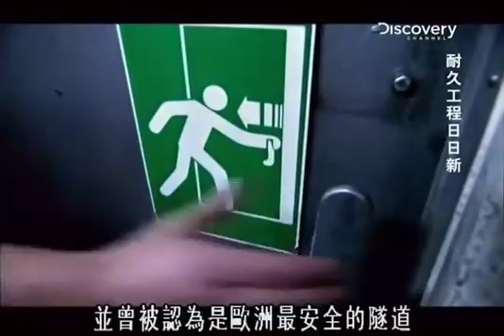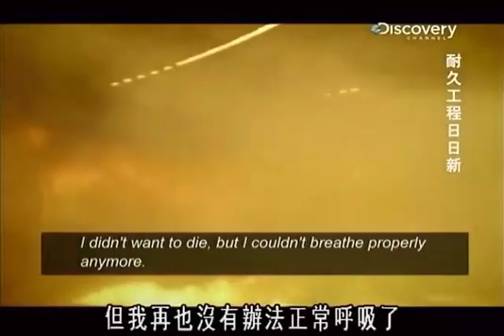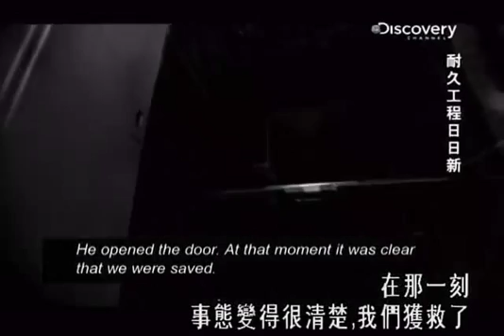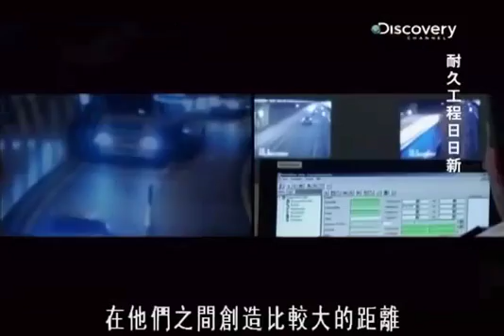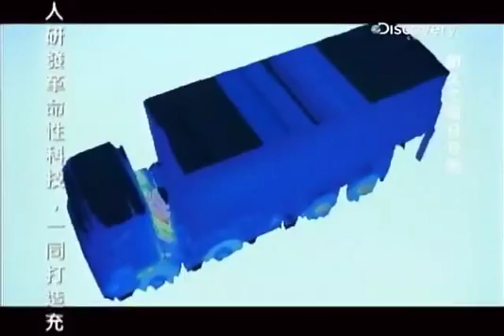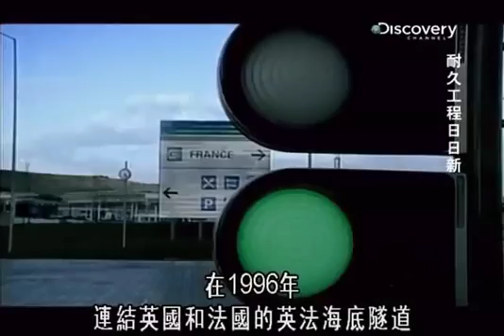discovery03耐久工程日日新：隧道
隧道是现代工程的奇迹，它们让山岳能被驯服，连结我们的众多城市，甚至可以连结不同大陆。这地方有着奥秘，冒险，而且偶尔还会发生重大灾难。比起1960年代的隧道建造热潮时，这个世界已经变得很不一样。有着更多人，更多货车，更多交通问题与更多意外。过去十年出现许多隧道灾难，带来毁灭，混乱，甚至是死亡。新隧道计划的工程师们必须思考如何导正这些错误，世界各地的现代隧道都是从灾难经验中诞生的。